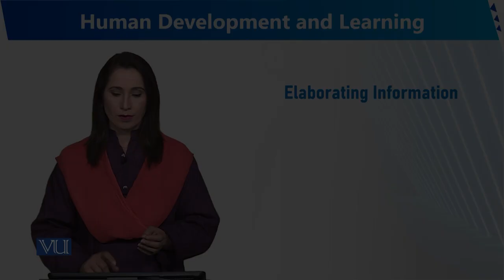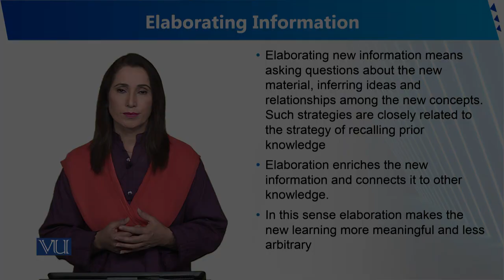Elaborating Information | Human Development and Learning | EDU302_Topic226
Topic226 - Elaborating Information
By Dr. Sumaira Rashid